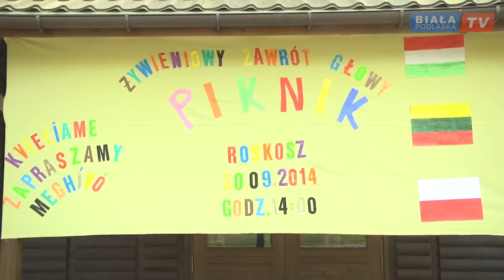Nauczyli się kuchni eko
„Żywieniowy zawrót głowy” to nazwa projektu zrealizowanego w Europejskim Centrum Kształcenia i Wychowania OHP w Roskoszy.